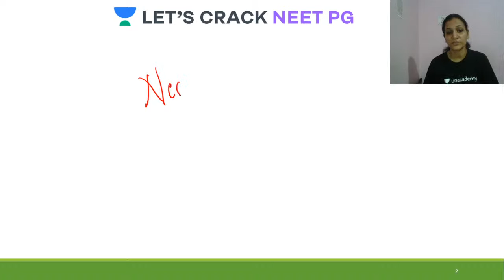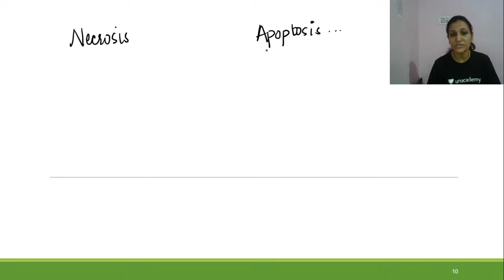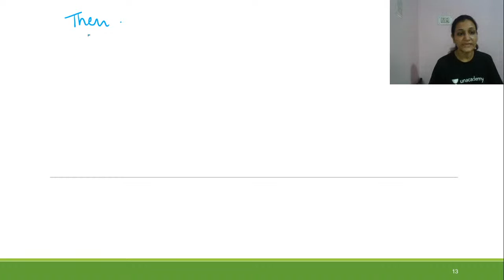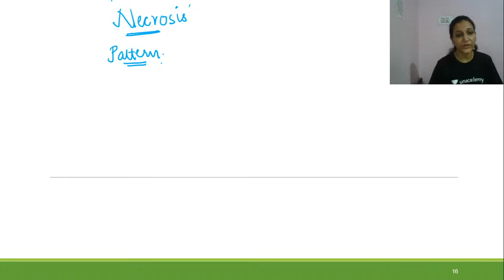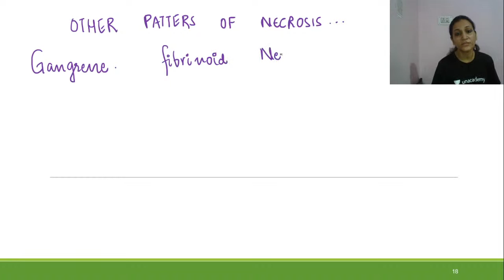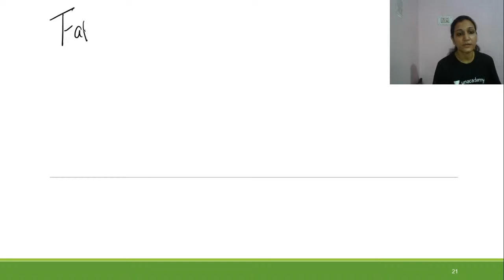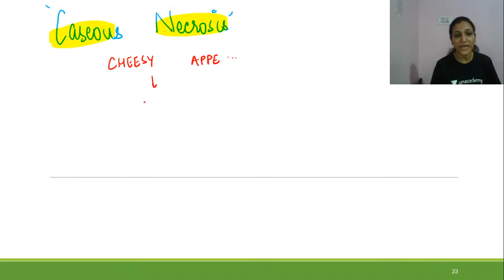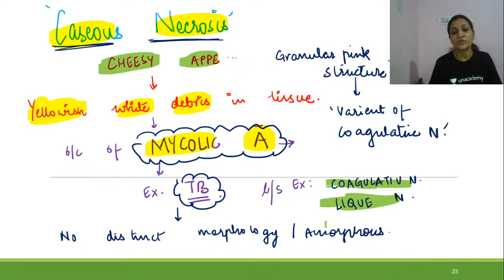Necrosis | NEET PG 2021 | Farida Johar Bandookwala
Necrosis has been discussed in this video. Know about the best tips, tricks, and strategies to ace the NEET PG Exam. Farida Johar Bandookwala will also share various preparation strategies along with examples that will help you to crack the exam.

Farida Johar Bandookwala and other top educators are teaching live on Unacademy Subscription.

Unacademy Subscription Benefits:

1. Learn from your favorite teacher
2. Dedicated DOUBT sessions
3. One Subscription, Unlimited Access
4. Real-time interaction with Teachers
5. You can ask doubts in a live class
6. Limited students
7. Download the videos & watch offline